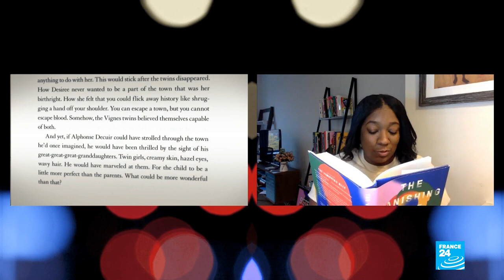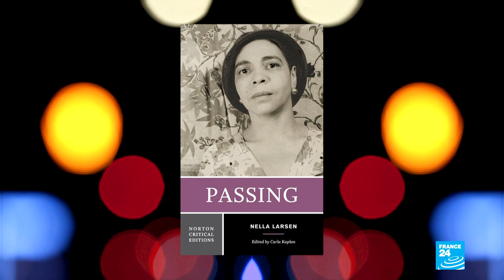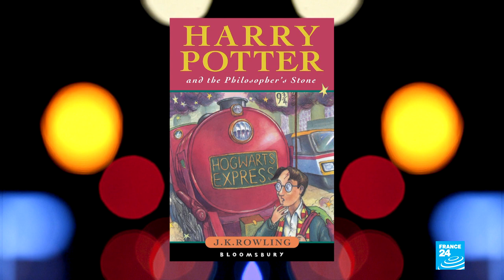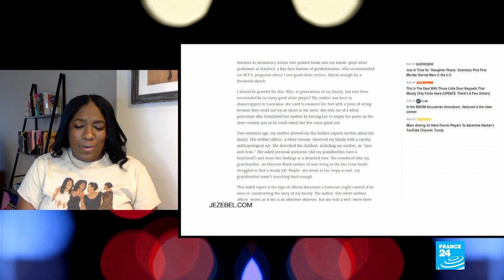US author Brit Bennett on her novel 'The Vanishing Half' and the presidential election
What happens when you decide to become a new person? Author Brit Bennett explores questions of self-determination, identity and race in her latest book "The Vanishing Half". This critically acclaimed novel follows twins Stella and Désirée Vignes as they pursue widely diverging paths; a journey that takes them from the segregated American South to coastal, cosmopolitan cities via the Midwest over five decades.